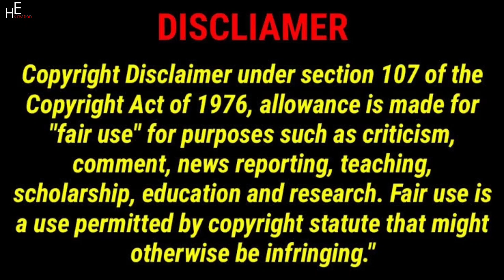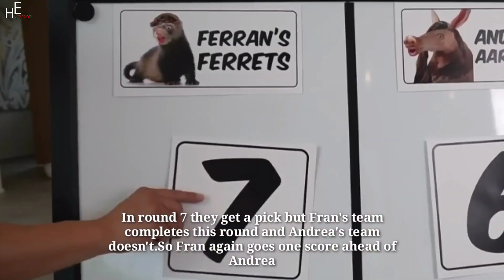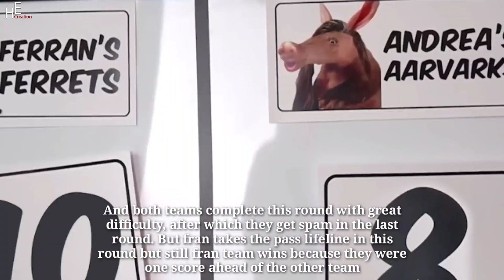Eating Challenge the MOST Hated Foods! & get APPLE PRODUCTS | The Royalty Family